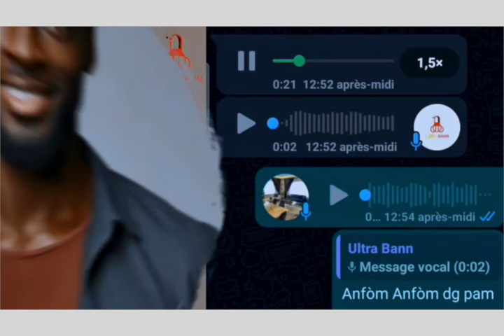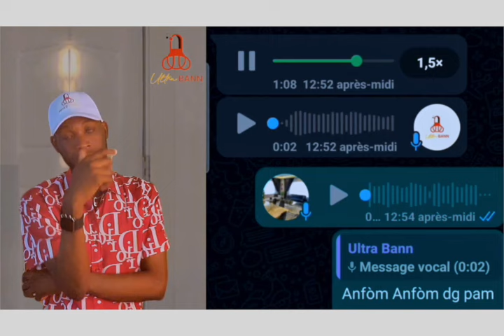SÒLDA KENYA YO AP PLENYEN POU MATERYÈL PANDAN BINUH AP FÈ BILAN PIL MOUN KI MOURI ABA MEN GANG